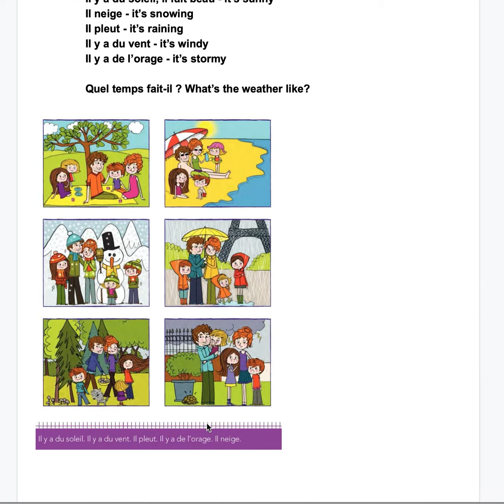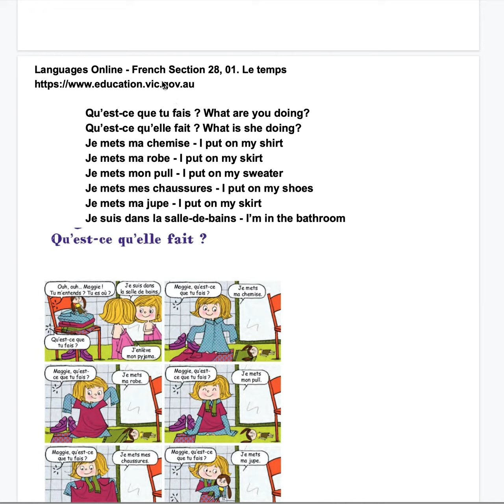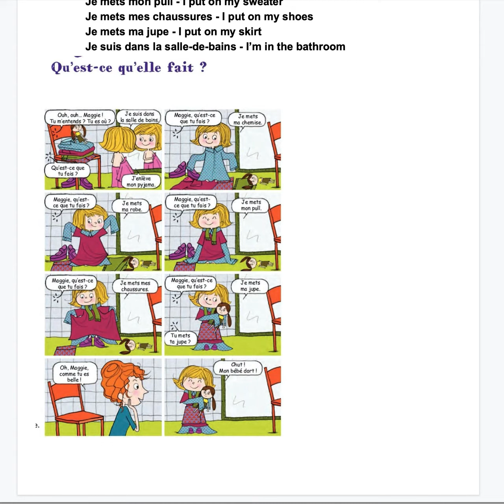Keanu Vendredi 31 juillet